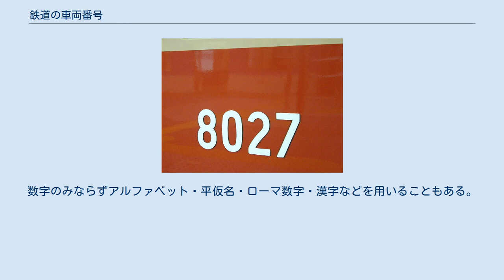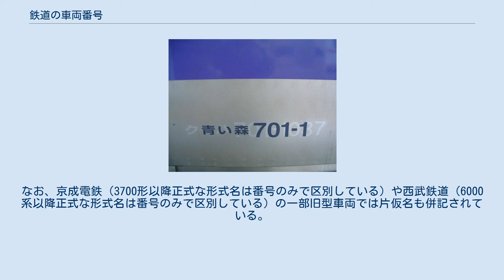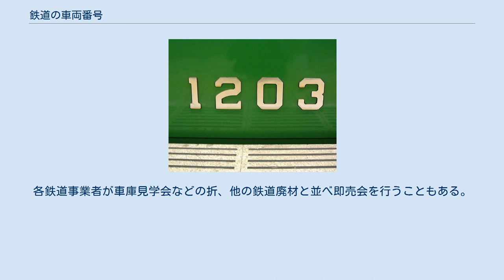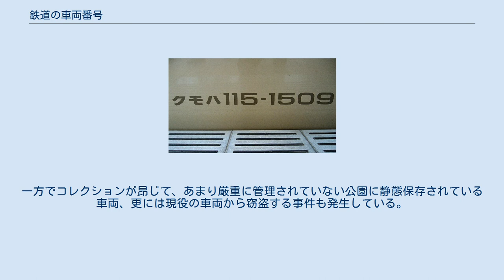鉄道の車両番号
国鉄蒸気機関車のナンバープレート 国鉄からJRへ継承されてきた書体 （103系） JR西日本が導入した モリサワ新ゴ書体 （115系リニューアル改造車） 阪神の車番書体 （8000系） 神戸市営地下鉄の車番書体 （1000形） 南海の車番書体 （6100系、現6300系） 名鉄の車番書体 （モ590形、現在廃車譲渡） 青い森鉄道の車番書体 （元JR東日本701系 漢字と平仮名が含まれている） 鉄道の車両番号（てつどうのしゃりょうばんごう）は、鉄道車両1両ごとに付与される、固有の記号番号のこと。
略して車番（しゃばん）とも。
 形式称号（○○形、○○型、○○系などの○○の部分）を含んでいる場合が多いが、絶対ではない。
 ○○形、○○型とは、デザイン・性能などが同じ制御車・付随車・動力車に与えられる番号のこと。
○○系とは、一連の○○形、○○型の車両群のこと。
 同じ鉄道事業者に在籍する他の車両との区別のため、車両の管理上の必要から付されるもので、ほとんどの国家では、同じ記号番号を持つ車両が同時に同じ鉄道事業者に在籍することは通常ないが、かつての日本国鉄をはじめ、まれに2両以上の記号番号が同時に在籍することがある（→二車現存）。
 なお、かつての殖民軌道では、車両番号が付されないこともあった。
 日本においては、多くの場合はアラビア数字のみ、または片仮名との併記で表される。
数字のみならずアルファベット・平仮名・ローマ数字・漢字などを用いることもある。
番号は形式に関連付けられていることが多いが、形式と番号を完全に分離して併記する例、逆に形式と番号に全く関連性のない例も見られる。
 具体的画像は、Category:鉄道車輌番号画像も参照。
 車両番号は車体正面や側面、また車内などに表示される。
表示方法はさまざまで、鉄板にカット活字を載せたナンバープレート、車体にカット活字を貼り付けたもの、車体に直接ペンキで書いたりなどがある。
 車両番号に片仮名を含む場合、日本国有鉄道（国鉄） - JR各社では「クモヤ145-1007」のように片仮名も表記するが、四国旅客鉄道（JR四国）の新形式車両や私鉄の多くでは通常、車体に車種片仮名を表記せず数字部分のみとする。
なお、京成電鉄（3700形以降正式な形式名は番号のみで区別している）や西武鉄道（6000系以降正式な形式名は番号のみで区別している）の一部旧型車両では片仮名も併記されている。
 車番表示の書体は概ね標準的なゴシック体だが、各鉄道営業体に特有の書体を用いる場合もある（阪神電気鉄道、南海電気鉄道、神戸市営地下鉄、名古屋鉄道、東京メトロなど）。
細かく見れば、同じゴシック体のようでも各営業体で微妙に異なるのが分かる。
またJR各社も、車種片仮名や数字の書式については旧国鉄時代のものを引き継いできたが、21世紀初頭になって西日本旅客鉄道（JR西日本）（207系以降の新型車両、221系は車内ナンバープレートのみ、87系気動車および35系客車を除く）でのゴナ（および683系・287系・改造諸系列（103・113・201系30/40N更新車含む）などのモリサワ新ゴ）体､東日本旅客鉄道（JR東日本）・近畿日本鉄道（21000系以降の特急形および30000系「ビスタEX」、シリーズ21以降の通勤形）、北総鉄道の7300形にまで採用されていたヘルベチカ、など、新型車両での別書体採用、従来型車両での書体変更も見られるようになった。
 また、九州旅客鉄道（JR九州）の一部車両で見られる、ゴシック体で文字の周りを1文字ずつ四角で囲む『水戸岡デザイン』のような特殊な書体も見られる。
 鉄道のナンバープレートは、廃車された蒸気機関車のものなどについてコレクションの対象となっており、プレミアムが付いて取引されたりする。
各鉄道事業者が車庫見学会などの折、他の鉄道廃材と並べ即売会を行うこともある。
一方でコレクションが昂じて、あまり厳重に管理されていない公園に静態保存されている車両、更には現役の車両から窃盗する事件も発生している。
 以下を参照。
 機関車については各鉄道事業者とも、動力方式・動力軸数を示すアルファベットを冠する例がほとんどである。
私鉄の旅客用車両には、動力方式を片仮名で形式名に含む例が多い。
デ・モ（電車）、キ・ケ・ジ（ディーゼルカー）など。